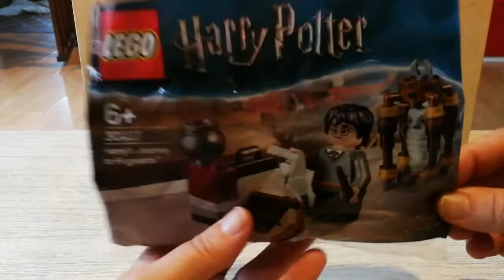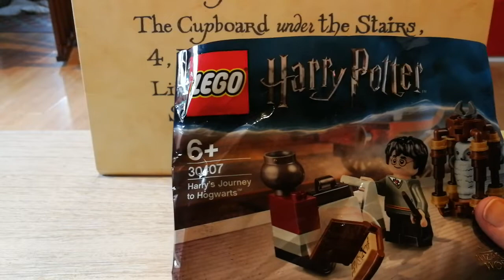Unboxing : Polybag Lego Harry Potter 30407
Découvrez avec UHP le contenu du PolyBag lego Harry Potter 30407